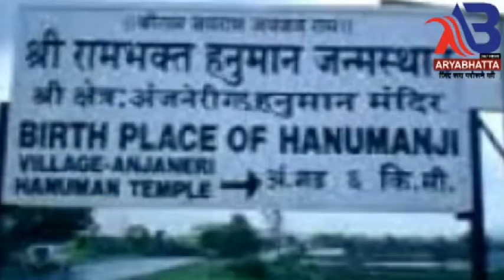हनुमान जी का जन्मदिन साल में 2 बार क्यों मनाया जाता है,जाने पूरी कहानी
Hanuman Jayanti

किसी भी प्रकार की खबर अगर आपके पास हो तो हमारे Whatsapp No-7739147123,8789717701 पर उसका विडियो बनाकर भेज सकते हैं।